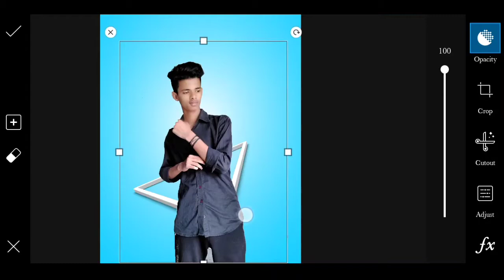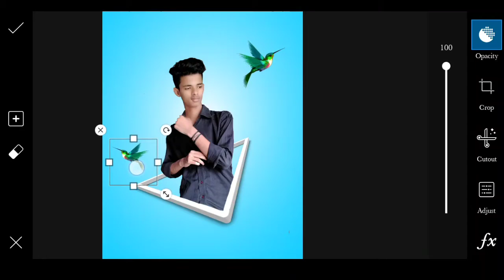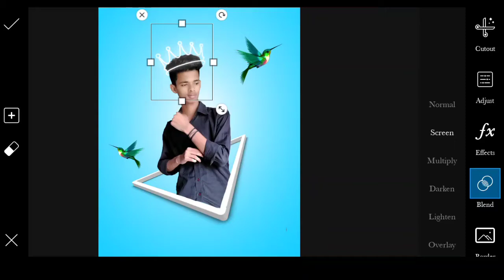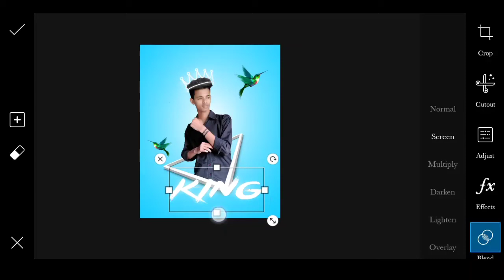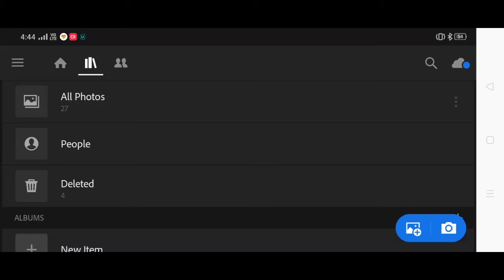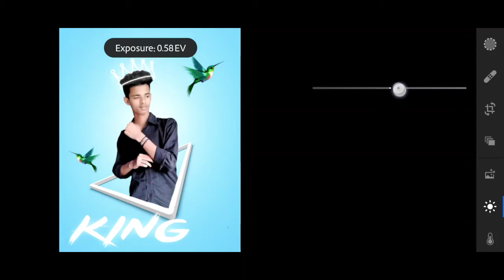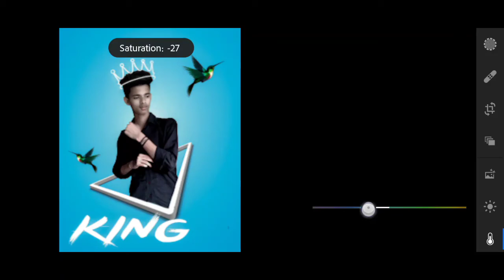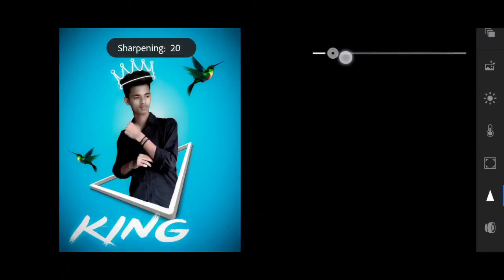Stylish Instagram DP photo editing tutorial step by step 2020 in PicsArt